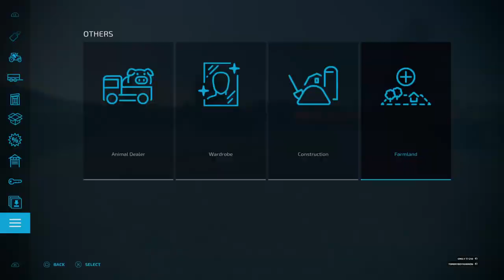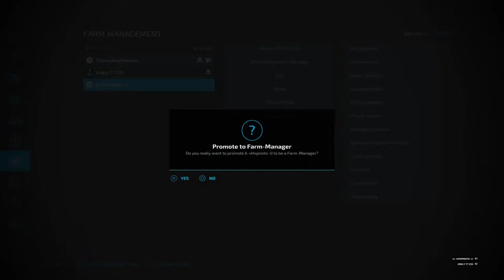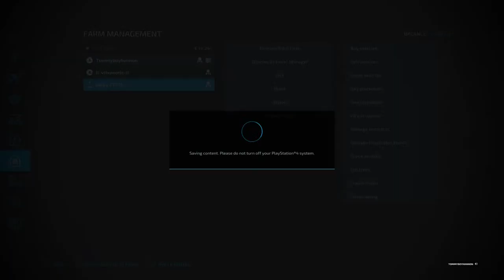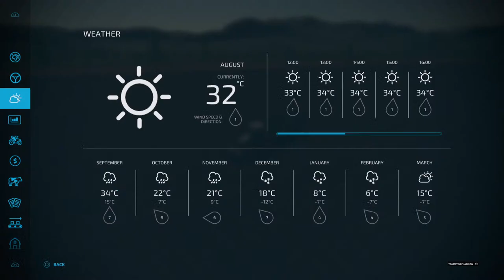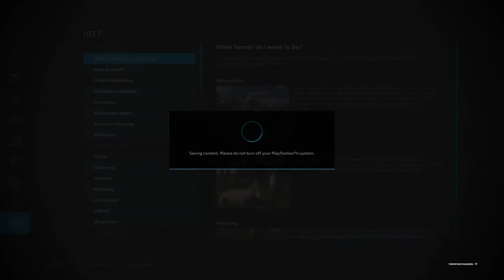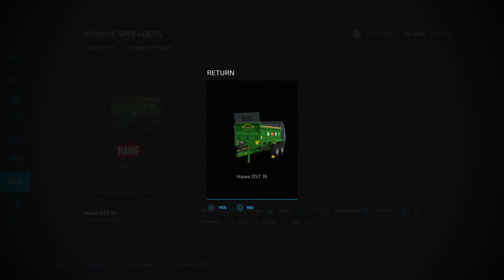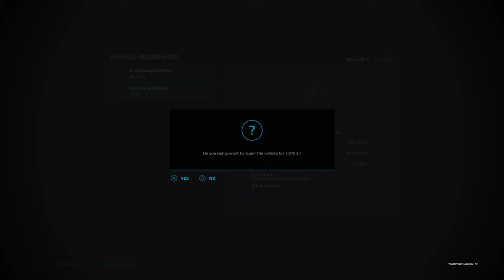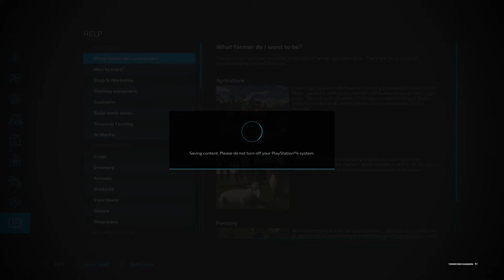Farming Simulator 2022 were giving away 15 Free Codes For free Stuff Don't Miss out